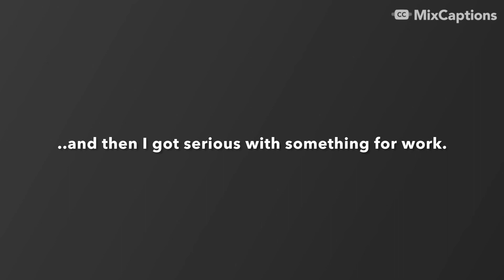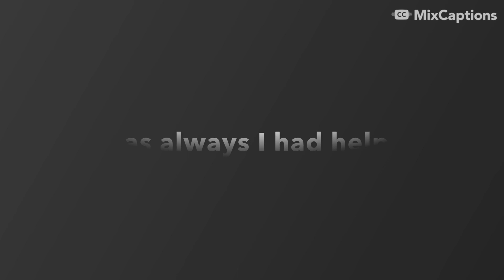Barney in Bury St Edmonds - April 2023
My latest “hobby”. Well, I was approached by a friend if I would do some voiceover work for his new application “iConsentU. I said yes, but I needed to improve my overall voiceover work anyway so I got to work. He even sent me the excellent Rode Microphone and also a “Pop Filter” recording studio. So, diving in.. and here’s the results.  More to do and I have to admit I’m loving it.